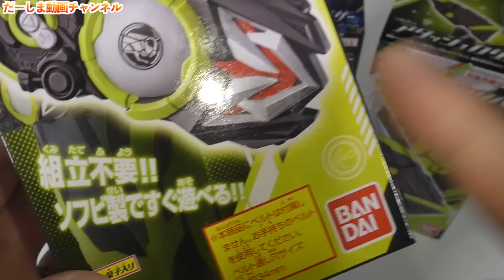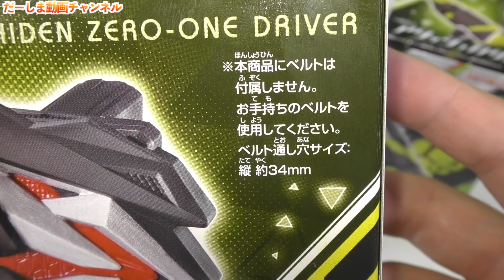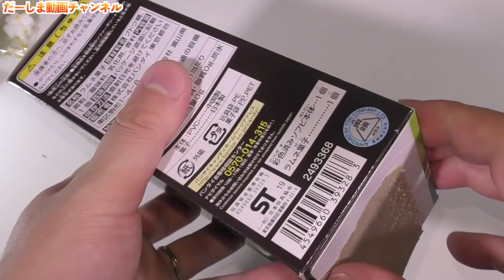【食玩】仮面ライダーゼロワン ビッグライズウェポン 全３種 飛電ゼロワンドライバー・エイムズショットライザー・アタッシュカリバー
◆お手紙・プレゼントなどはこちらに送ってください↓
〒106-6137

楽曲提供
UUUMUSIC
DOVA-SYNDROME
効果音ラボ

提供元:
PIXTA